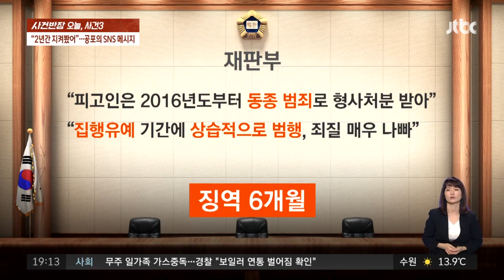"2년간 지켜봤다" SNS 메시지…스토킹에 음란 행위도 / JTBC 사건반장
SNS를 보다가 알게 된 여성에게 반복적으로 문자를 보내고 영상통화를 건 30대 남성이 실형을 선고 받았습니다. 남성은 다른 여성에게도 발신번호 제한으로 여러 차례 전화하고, 같은 방법으로 범행을 저질렀습니다.